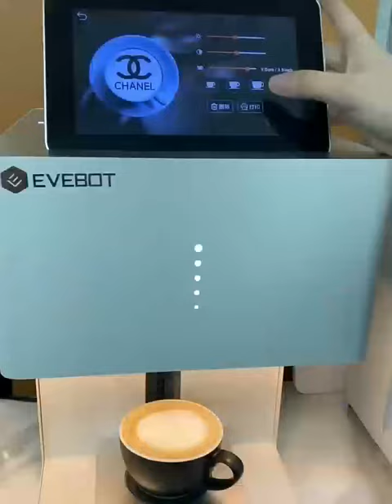Full Color Coffee Printer WIFI Selfie with Edible Ink Latte Art Machine Edible Food Printer